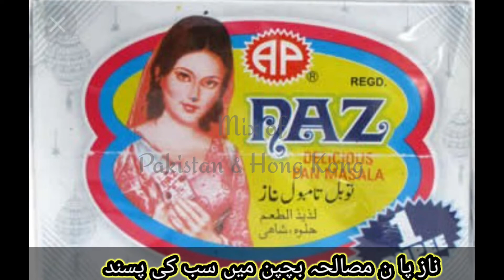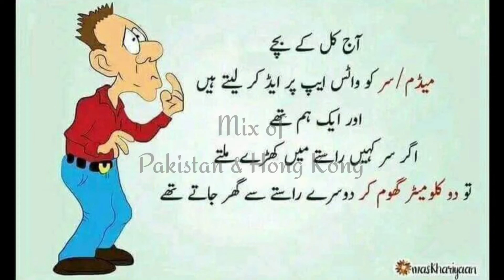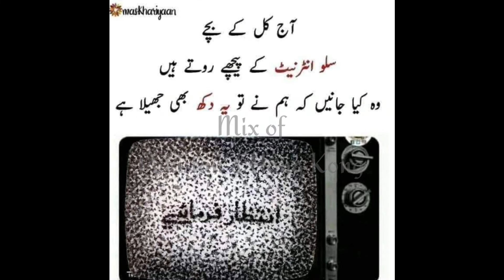Bachpan k din | Childhood memories | mix of Pakistan and Hong Kong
Bachpan k din | Childhood memories | Hong Kong & Food